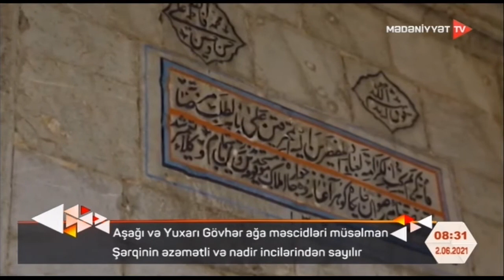“Qarabağ abidələri” – Yuxarı və Aşağı Gövhər ağa məscidləri